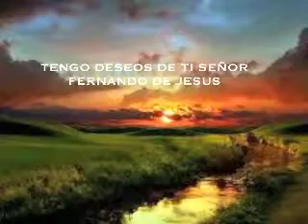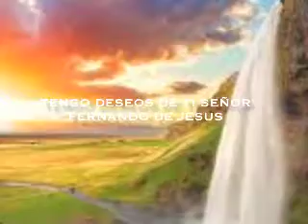TENGO DESEOS DE TI SEÑOR,,,FERNANDO DE JESUS,,,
FERNANDO DE JESUS INTERPRETA,,,TENGO DESEOS DE TI SEÑOR,,PARA LA GLORIA DE DIOS,,